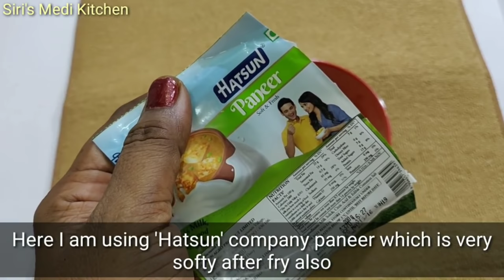వేడివేడి అన్నంలోకి అదిరిపోయే 4 రకాల కర్రీలు/కుర్మాలు/4 Varieties of Curries/Masalas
Ingredients:
Stuffed Brinjal Curry:
Brinjal - 4
Onion(chopped) - 4
Ginger(chopped) - 1/2 inch
Garlic cloves (peeled) - 5
Ground Nuts - 2 tbsp
Dry Coconut(grated) - 1 tbsp
Salt to taste or 1.25 tsp

Paneer Butter Masala:
Paneer Cubes - 200 gms
Onions(chopped) - 2 medium size
Tomatoes(chopped) - 5 medium size
Grated Coconut - 1.5 tbsp
Salt to taste or 4 tsp
Kasoori Methi - 1 tsp
Coriander Leaves(chopped) - 1 tsp
Fresh Cream or Milk Malai - 1 tsp